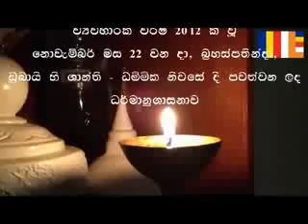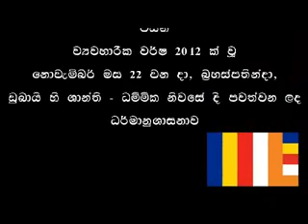Ven Kukulpane Sudassee Thero at Dhammika Res 22-11-12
මජ්ජිම නිකායේ දේශිත අනංගන සූත්‍රය - අප සමාජයේ සිටින පුද්ගල වර්ග සතර හඳුනාගෙන නිවන අරමුණු කොටගෙන සතුටින් ජීවත්වන පිළිවෙල.